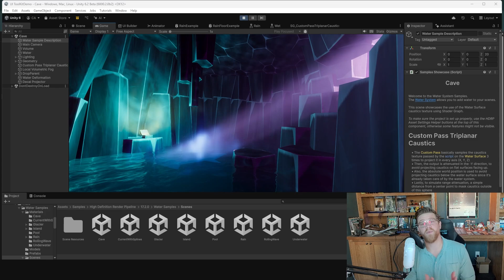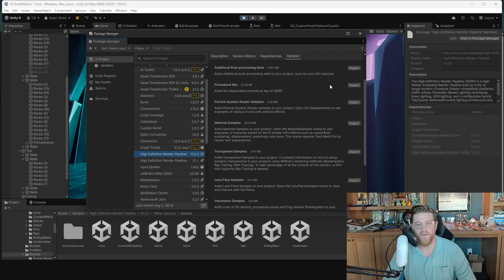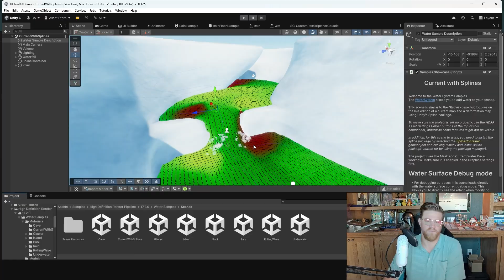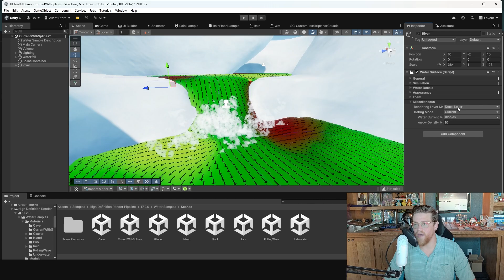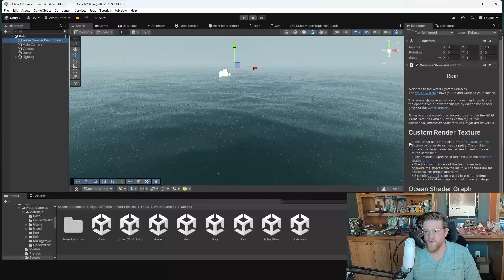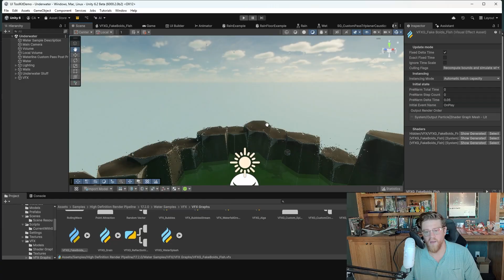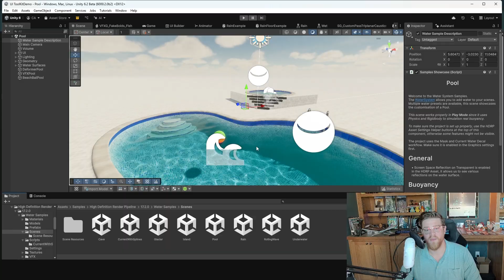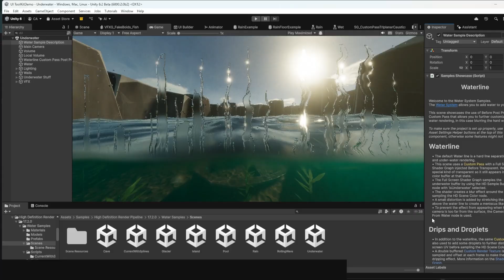You HAVE to See Unity’s New Water Scenes!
🌊 Unity just released brand new Water Sample Scenes—and they look absolutely incredible! In this video, I dive into these new free scenes, show you how they work, and explore what's possible with Unity's powerful Water System in Unity 6 and HDRP. Whether you're building realistic oceans, lakes, or rivers, this is a must-see for any Unity developer working with environments or visual effects.

👀 What you'll see in this video:

A full walkthrough of the new sample scenes

How the Water System integrates in a scene

Reflections, caustics, and other water effects

Tips on how to start using these assets in your own project

📥 These water scenes are free and available on Unity's Package Manager (I'll show you how to get them).